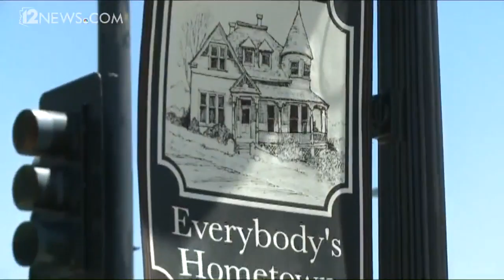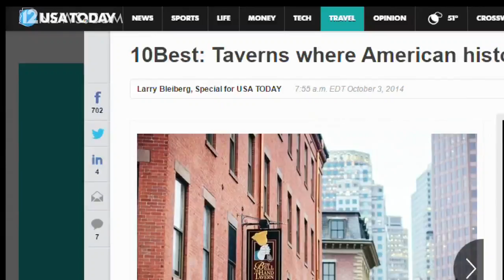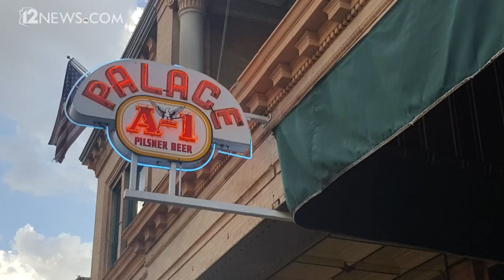The Palace is Arizona's oldest bar. Take the tour.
In the center of the Prescott, across from Yavapai County Courthouse sits the legendary Whiskey Row. A few decades ago, Whiskey Row was home to some 40 saloons.

Listed on the National historic register, The Palace opened its doors in 1877. It was a frontier saloon before Arizona became a state in 1912.